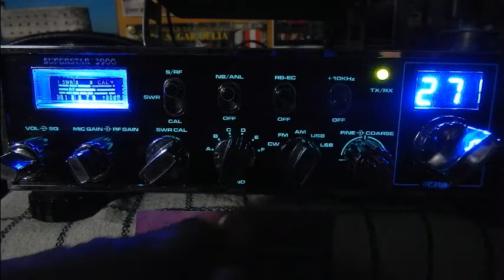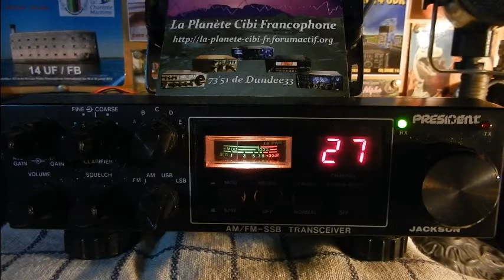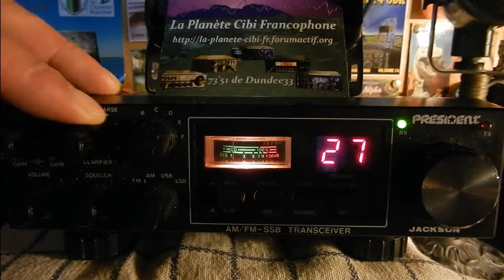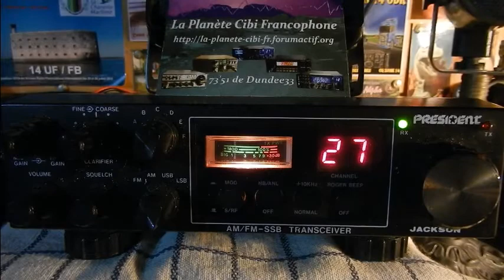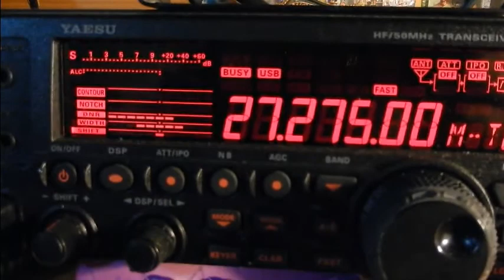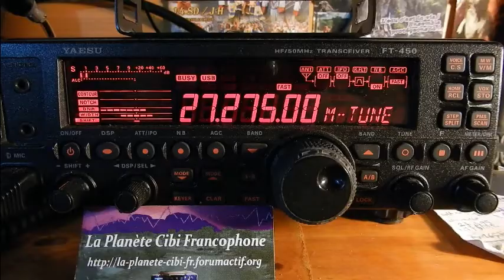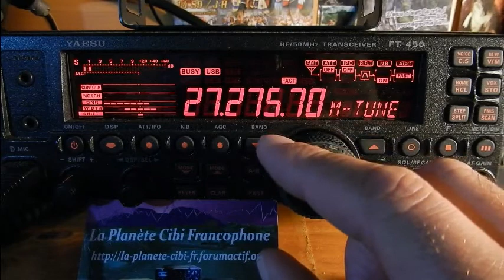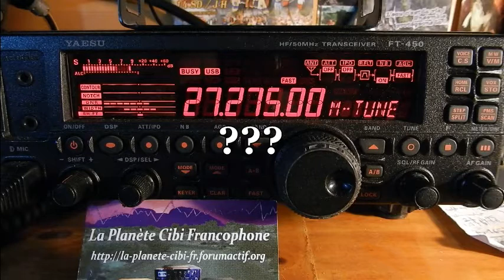V21 S22 D23 04 2017 QSO National CX 27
Vendredi 21 Samedi 22 21H00 Dimanche 23 Avril 2017 10H00 QSO National du canal 27
Toujours les mêmes perturbateurs dans le QSO. Par-contre il y a eu du monde dimanche matin, dont deux perturbateurs (encore les mêmes) qui on bien pris plaisir à foutre la merde. Messieurs de l'ANFR: A vous d'agir. ;)
73'51 de Dundee33 ~ 14DR33 ;)
Pour plus d'info sur la Cibi :